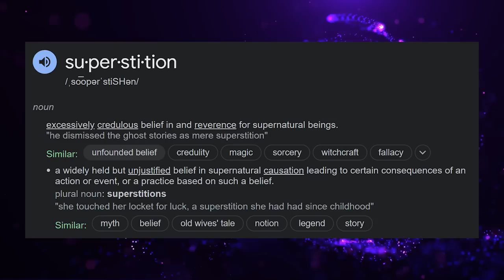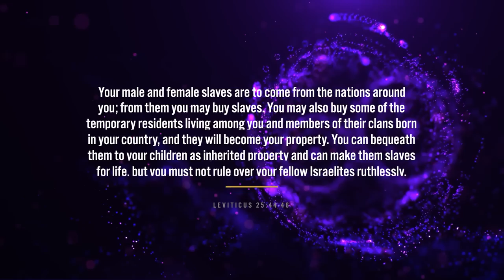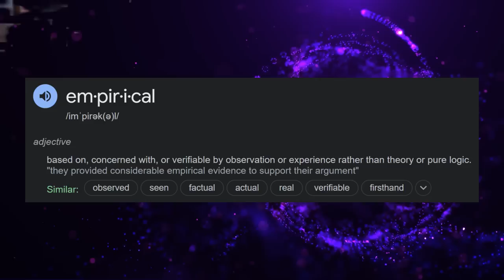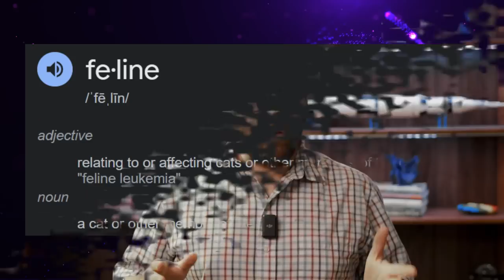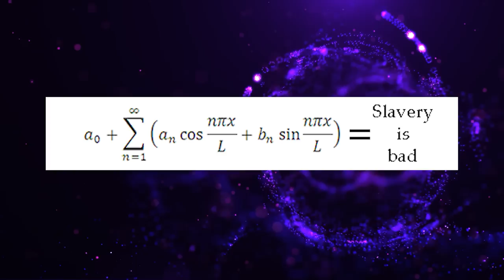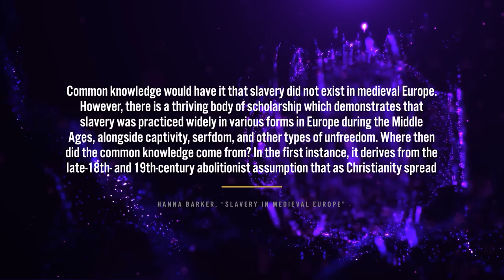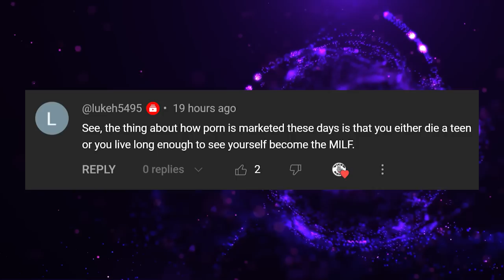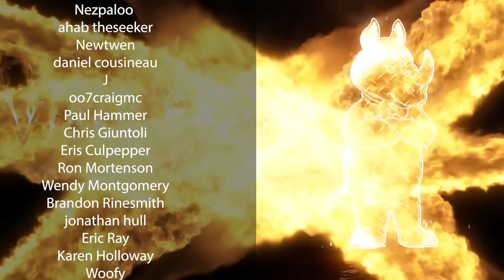Without The Image of God, Slavery Makes Sense?!?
Today, Brian Holdsworth asks how atheists justify their opposition to slavery, given that he thinks some races are better than others. Yikes.

Mailing Address:
Viced Rhino
L2A 5N1